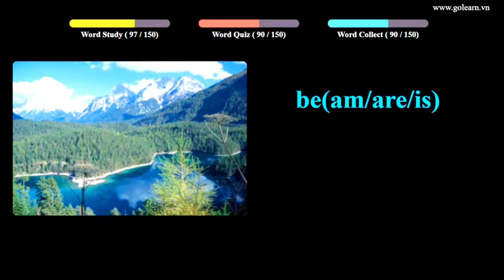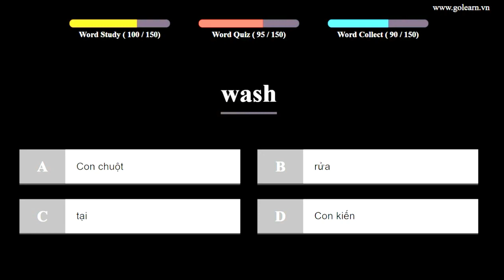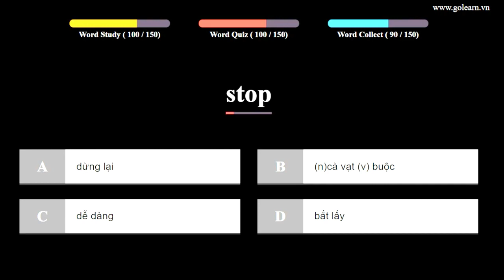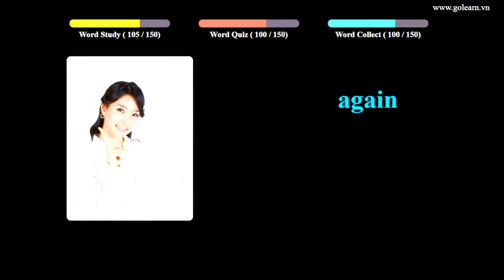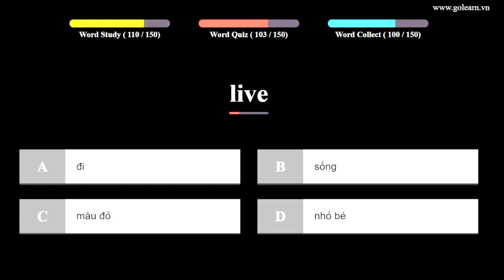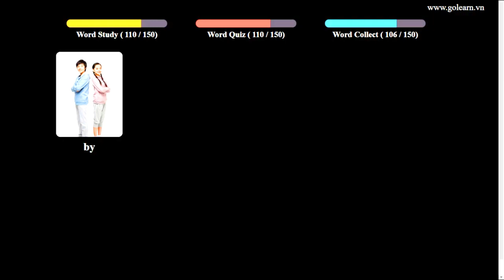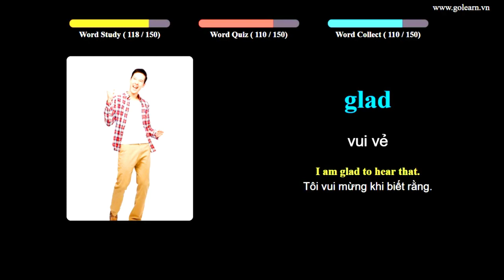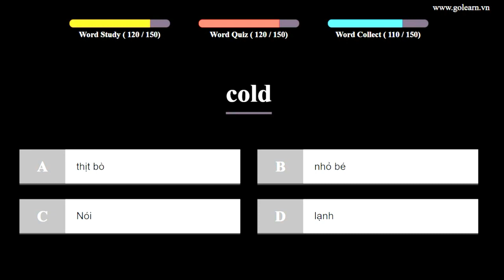English to Vietnamese Vocabulary Words Translate - PART 13